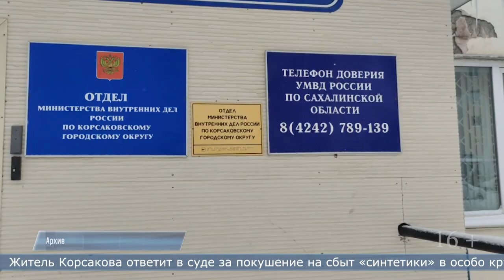27.02.2024 Житель Корсакова ответит в суде за покушение на сбыт «синтетики»